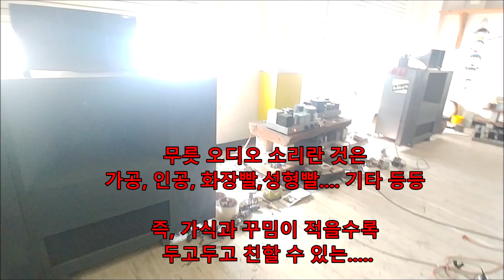알텍Altec, 사용자에 따라 다른 소리를 내는 인류 역사상 가장 매력적인 스피커 / Seasons(일부) - Magna Carta